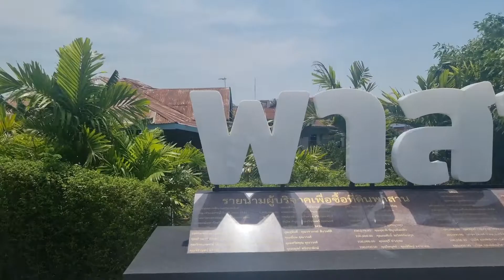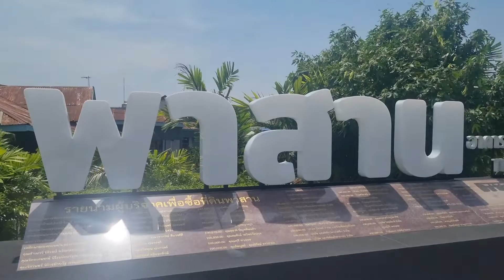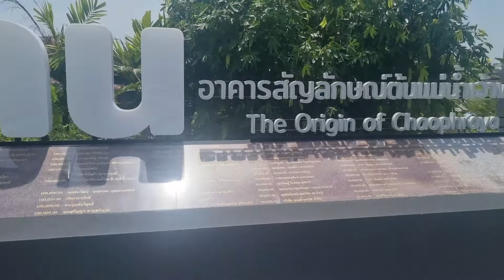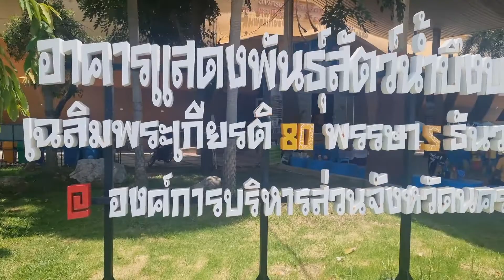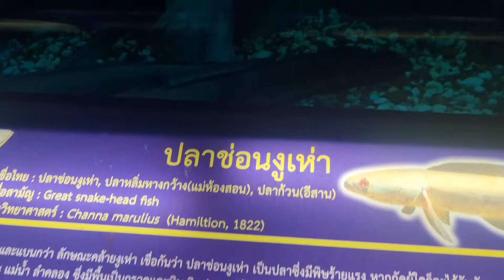EP.0 วันหยุด เที่ยว นครสวรรค์ พาสาน บึงบระเพ็ด ปากน้ำโพ youtube